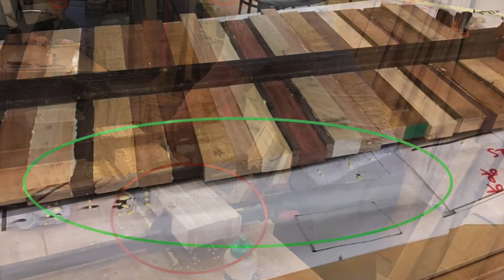Can You Spot the Safety Hazard?